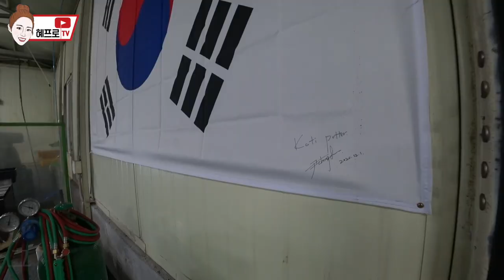대한민국 대표 수제퍼터 KOTI 견학 다녀왔어요! 이렇게 만드는구나..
안녕하세요 혜바라기 여러분! 혜프로입니다.
즐거운 추석 보내고 계신가요?

8만 이벤트로 어떤 영상 만들면 좋을지 의견 댓글 중에
골프채가 어떻게 만들어지는지 궁금하다는 댓글이 있었는데요!
그래서 다녀왔습니다! 퍼터 공장 견학!!

한국 호랑이라는 이름의 KOTI Putter!
호랑이의 섬세함, 용맹함, 강인함을 담았다고 하는데요,

퍼터는 어떻게 만들어지는지,
어떤 것들이 퍼터를 고를때 중요한 점인지 함께 알아볼까요?

그럼 오늘도 굿샷, 굿데이!

*구매문의 - 코티퍼터 윤창선 대표님 카톡 ID : ycsstudio